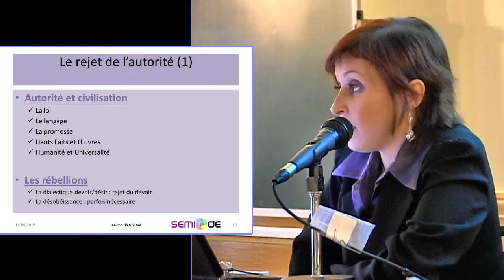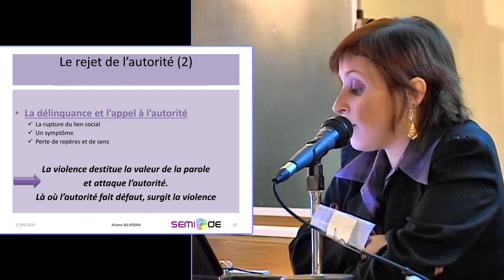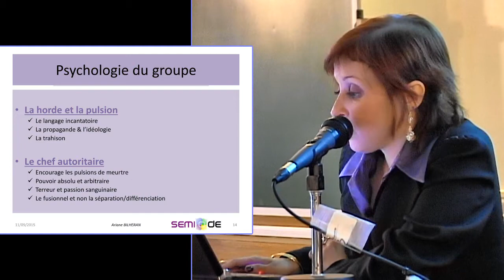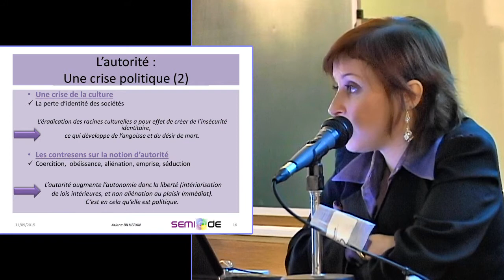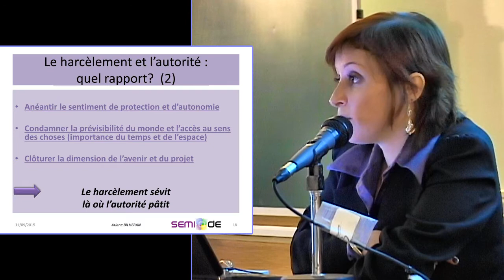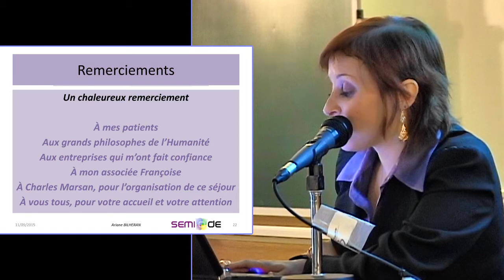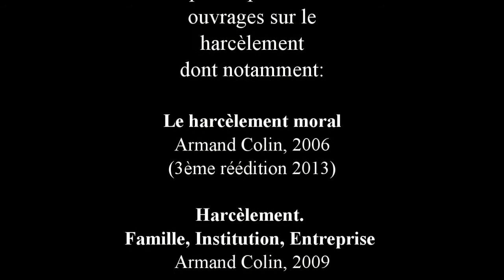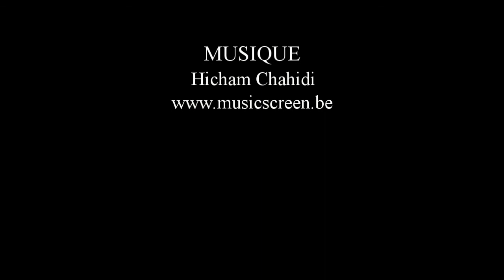Conférence d'Ariane Bilheran sur le thème de l'Autorité (2e partie)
Ariane Bilheran donnait une conférence sur « Qu’est-ce que l’autorité ? » à Montréal le 03 juin 2009. Vous pouvez retrouver sa pensée dans son livre Psychopathologie de l’autorité, Paris, Armand Colin, 2015.

Ariane Bilheran est ancienne élève de l’Ecole Normale Supérieure (rue d’Ulm) en France, docteure en psychopathologie, psychologue clinicienne, philosophe, écrivain et consultante. Au cours de cette allocution, elle traite du problème que connaît aujourd’hui l’autorité ainsi que des raisons qui conduisent les individus à perpétuer le harcèlement dans nos sociétés.

En s’appuyant sur la psychologie et la philosophie, notamment la philosophie morale et politique, Ariane Bilheran offre une analyse pluridisciplinaire de ce qu’est l’autorité. Elle définit l’autorité comme ce qui légitime un pouvoir, l’augmente et l’enracine, en s’inscrivant dans une transmission temporelle, le respect des Anciens et du savoir.

Elle nous montre en quoi les sociétés modernes occidentales sont en perte fulgurante d’autorité. Cette perte n’est pas sans conséquence, car elle engendre d’autres formes de pouvoir et de relations hiérarchiques : égalitaires à l’endroit où elles devraient être asymétriques, violentes et contraintes ? L’endroit où elles devraient être pacifiques et libres.

La thèse de l’auteure est d’ailleurs de soutenir que là où l’autorité pâtit, le harcèlement sévit.

L’auteure analyse, pour ce faire, les différents types de leaders, les groupes pathologiques et les pratiques d’aliénation à l’oeuvre lorsque l’autorité fait défaut.

Au travers d’un voyage depuis la famille et l’école vers l’institution, l’entreprise et l’État, Ariane Bilheran nous donne une vision éclairante de l’importance de l’autorité dans une société pour fédérer le lien social et l’insertion des citoyens dans leur vie politique.

Ariane Bilheran est l’auteure de plusieurs ouvrages en psychologie et philosophie, dont :

Le harcèlement moral, Paris, Armand Colin, 2006

Le délire, Paris, Armand Colin, 2007

Harcèlement. Famille, Institution, Entreprise, Paris, Armand Colin, 2009

L’autorité, Paris, Armand Colin, 2009

Manipulation. La repérer, s’en protéger, Paris, Armand Colin, 2013

Se sentir en sécurité, Paris, Payot, 2013

Soyez solaire ! Paris, Payot, 2015

Psychopathologie de l’autorité, Paris, Armand Colin, 2015

Psychopathologie du harcèlement (parution 2016)

Psychopathologie de la paranoïa (parution 2016)

Vous pouvez avoir accès aux autres livres écrits par Ariane Bilheran en visitant le lien ou